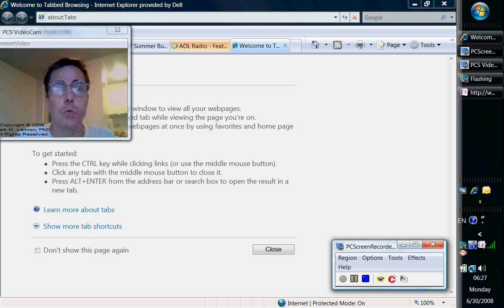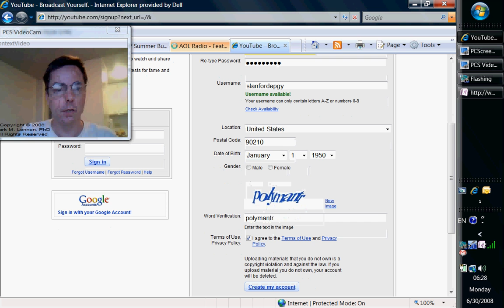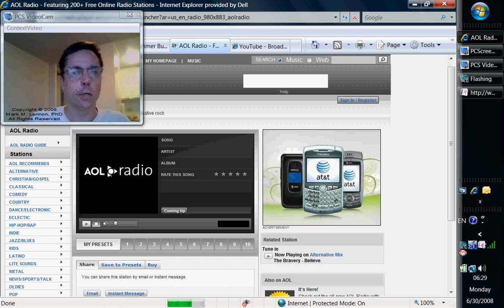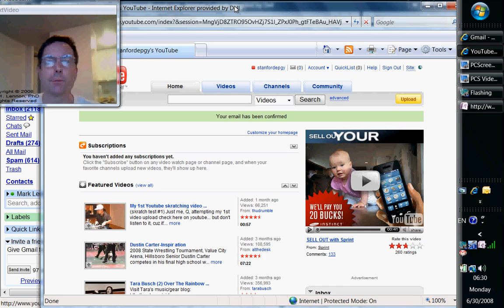EPGY Stanford Instructional Video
This video shows to establish a YouTube account.